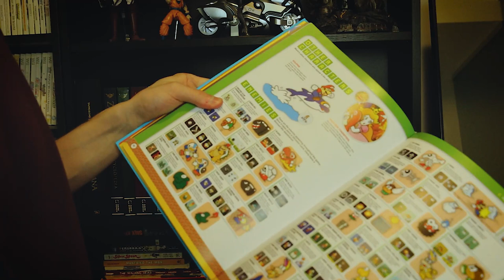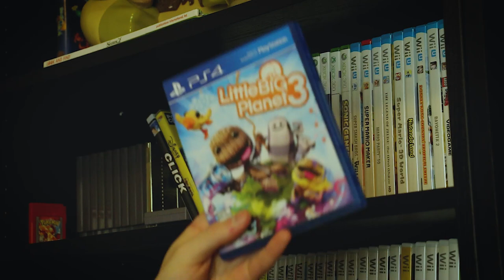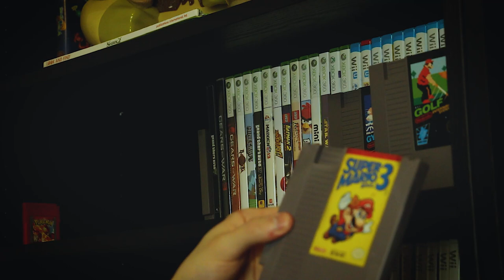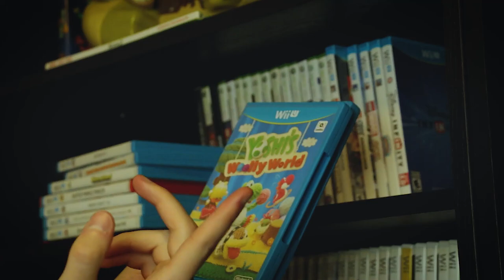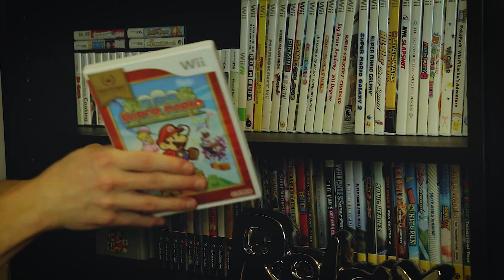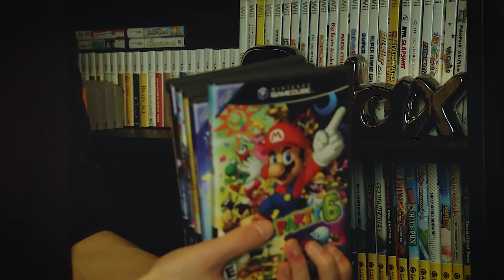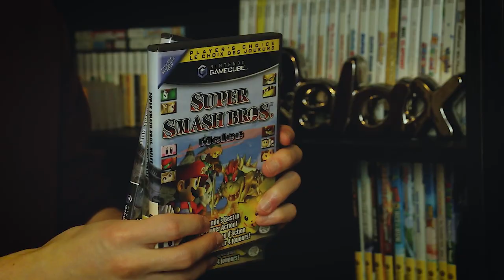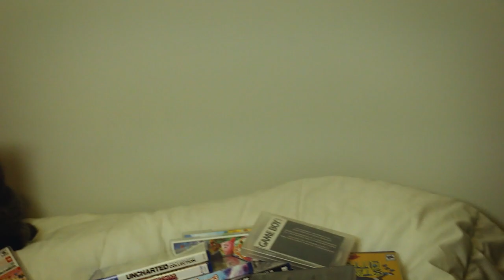My Collection... So Far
After some suggestions I decided to show off my game collection!  It hasn't changed much since I started YouTube but I want to begin collecting a few games so by next year I have some cooler stuff to show. Enjoy !